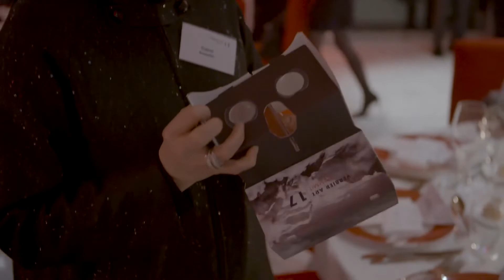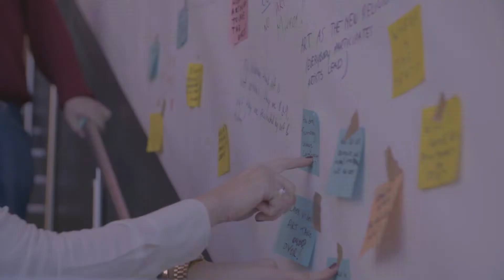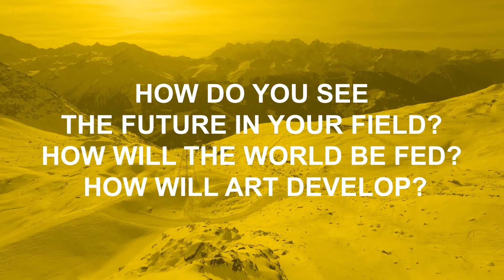(De)Growth in Times of Climate Crisis, 2022 Verbier Art Summit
Overview of the main concepts used in this debate:

Black Compositional Thought : For Torkwase Dyson this is an evolving theory to consider how waterways, geographies and other spaces are composed and inhabited by black bodies, and how the properties of energy, space, and scale can form networks of liberation.

Serendipity: The occurrence and development of events by chance in a happy or beneficial way. For example, Louise O. Fresco refers to how the scientific discovery of penicillin was made by chance.

Masterful Failure: The unexpected positive outcomes of failure. Failure as being a part of life and scientific thinking.

Dangerous Beauty: A concept of beauty by D. Soyini Madison that suggests beauty as coming from a longstanding philosophical tradition which equates beauty with truth and justice, rather than physical appearance and the consumption of aesthetically pleasing objects and experiences encouraged by capitalism.